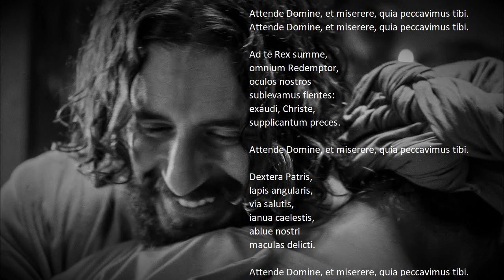Attende Domine (Hear Us, O Lord) Lenten Hymn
We are in the middle of a transition at St. Martin de Porres. For those looking for our weekly online Mass, please visit us on Facebook in the interim. We hope to have regular content for you on this channel very soon. Thank you for your understanding!